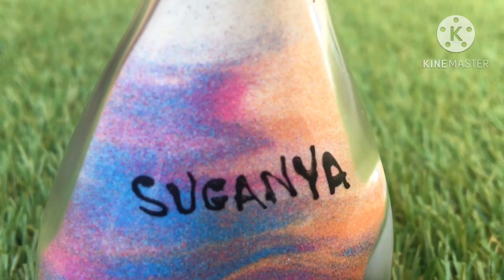Sand Art |How To Make Sand Art With Name | Sand Art In Bottle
Hi all once again welcome back to Nachiar Recipes. In this video we’re going see interesting Art work using sand. I hope you all enjoy this video thank everyone for your valuable support to Nachiar Recipes catch you later in another interesting video bye bye 👋

# sand